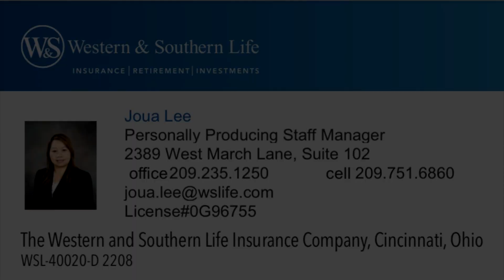noj peb caum xeev khuam tsav pob paj pe ປ່າແປກ